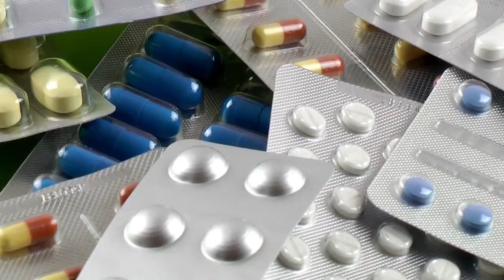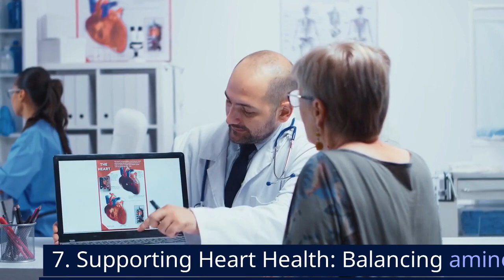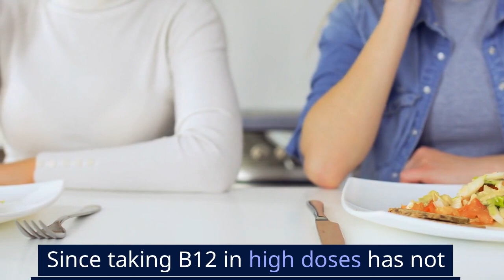How Much B12 Is Too Much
Vitamin B12 stands as a critical nutrient vital for various bodily functions. Its significance in maintaining red blood cells, nerve health, and DNA synthesis is well-known. Yet, questions arise regarding its upper limits — how much B12 is considered excessive?
Breaking Down B12 Dosages and Safety Limits
While B12 is water-soluble, typically safe even in high doses due to the body's ability to flush out excess, defining the upper threshold remains elusive. Several factors influence individual requirements:
1. Diet: Varied dietary habits impact B12 intake, influencing the need for supplementation.
2. Absorption Challenges: Certain health conditions or surgeries affect the body's ability to absorb B12 efficiently, warranting higher doses.
3. Age and Health Conditions: Older adults, those with gastrointestinal disorders, autoimmune diseases, or anemia may require elevated B12 levels.
4. Medications: Specific medications may interfere with B12 absorption, necessitating higher intake.
Risk Assessment: Balancing Need and Excess
Studies haven't pinpointed an exact overdose level for B12. While no adverse health effects are associated with excess B12 intake, it's crucial to consider:
1. Unnecessary Supplementation: For the general population, excessive B12 intake proves unnecessary, as the body expels surplus amounts.
2. Utilization vs. Waste: Your body only uses what it requires, discarding the rest. Thus, over-supplementation equates to wasted resources.
Striking the Optimal Balance
Understanding B12's safe dosage requires an individualized approach, considering dietary habits, health conditions, and age. While excessive B12 intake doesn't pose immediate health threats, it's vital to avoid unnecessary supplementation.
• B12 remains safe in most cases, yet tailored dosages are key.
• The body efficiently eliminates excess B12.
• Personalized assessment is crucial for optimal intake.
Stay informed, understand your body's needs, and consult healthcare professionals for personalized guidance on B12 intake to strike the right balance between sufficiency and excess.